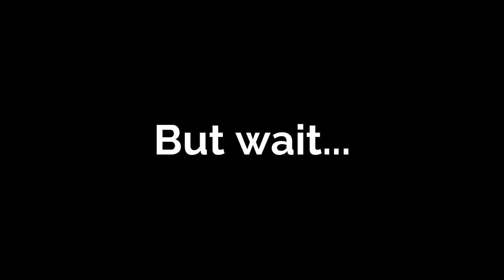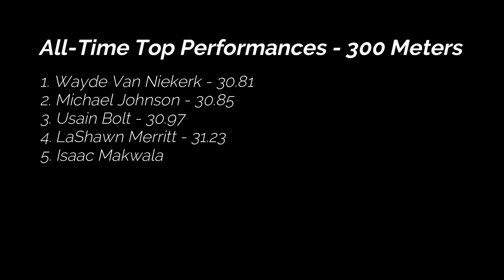This Will Never Happen Again...|| WAYDE VAN NIEKERK vs. USAIN BOLT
When you think about the greatest sprinters ever, who comes to mind?

For most, Usain Bolt is the obvious choice, and while he certainly has the most hardware from the Olympics and the World Championships, he doesn't possess the widest range of all sprinters.

If you look at personal bests from 100 meters up to the 400 meters, look no further than Wayde Van Niekerk.  This man is an absolute sprinting beast.  With such a huge engine and smooth turnover to match, he's capable of competing in almost any event he wants to.

So what has WVN done that nobody else has achieved?  Stick around to find out!